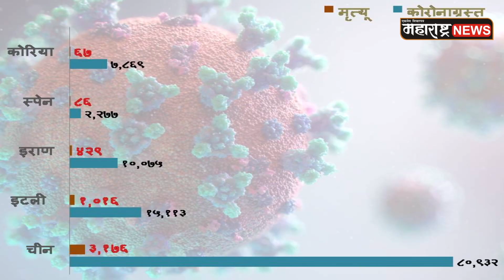या गोष्टींची काळजी घ्या, आणि कोरोना देशातून हद्दपार करा...